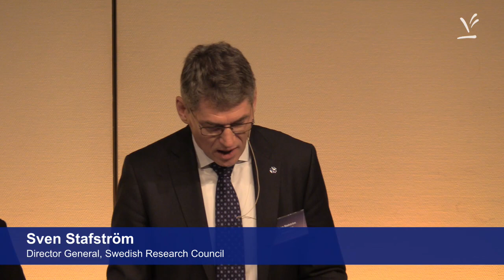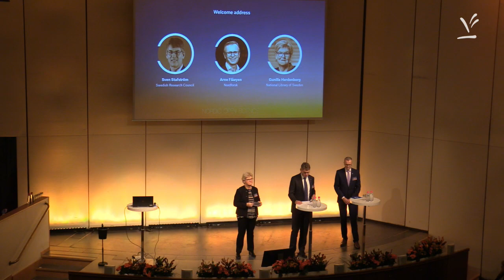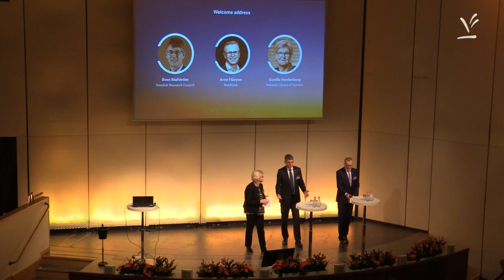Nordic Open Science Conference 2018: Welcome address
How far have the Nordic countries reached when it comes to addressing open science? What incentives and rewards are needed to engage scientists to openly share their research? And how do we involve other parts of society more closely in research? These were a few of the questions being discussed during the Nordic Open Science Conference in Stockholm 15-16 November 2018.

The conference was organised in conjunction with Sweden's Presidency of the Nordic Council of Ministers. Organisers: Swedish Research Council in collaboration with NordForsk and the National Library of Sweden.

Welcome address:
Sven Stafström, Director General, Swedish Research Council
Arne Flåøyen, Director, Nordforsk
Gunilla Herdenberg, National Librarian, National Library of Sweden